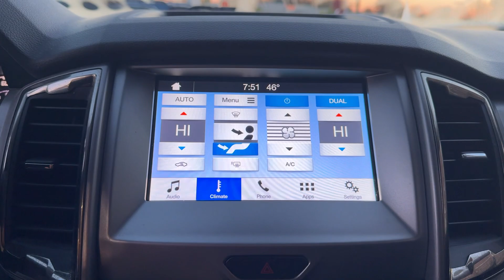2019 Ford Ranger XLT Delaware, Powell, Westerville, Dublin, Galena OH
Pre-Owned 2019 Ford Ranger XLT available at Byers Toyota located in 1599 Columbus Pike, Delaware, OH, 43015. Servicing the Delaware, Powell, Westerville, Dublin, Galena area.

Your next car could be the  2019  Ford Ranger.  Efficiency, function, and style come together beautifully in this capable mid-size Ranger. With a high-strength steel frame and suspension engineered for agility and control, this versatile pickup gives you a smooth ride with an athletic feel. These are just some of the great options this vehicle comes with: Pre-Collision System, Intelligent Auto on/off High Beams, Lane Departure Warning, Keyless Entry, Four Wheel Drive, Fog Lamps, Lane Keeping Assist, Remote Engine Start, Back-Up Camera, Blind Spot Monitor. Athletic agility meets efficient capability in this versatile Ranger. Take it out for a test drive and see for yourself.  Our professional staff looks forward to giving you excellent service!